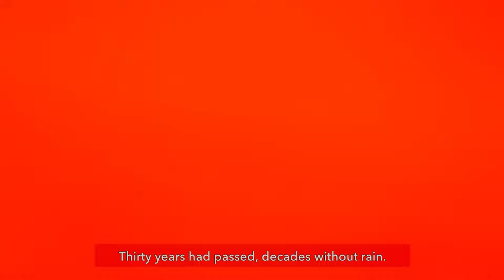Prince of Persia: The Lost Crown | Nintendo Switch Gameplay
Prince of Persia: The Lost Crown introduces a hero named Sargon, a young member of a warrior clan named The Immortals. Sargon must travel to the cursed city of Mount Qaf to rescue the kidnapped Prince Ghassan.

Prince of Persia: The Lost Crown is available now on Nintendo Switch, PlayStation 4, PlayStation 5, Windows, Xbox One, Xbox Series X/S.

Follow L.A.N Party for more!